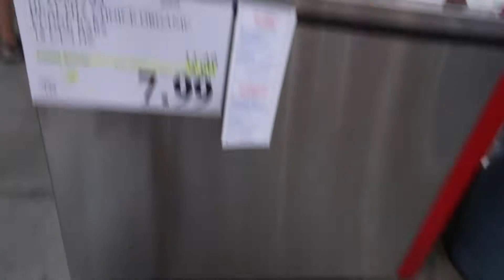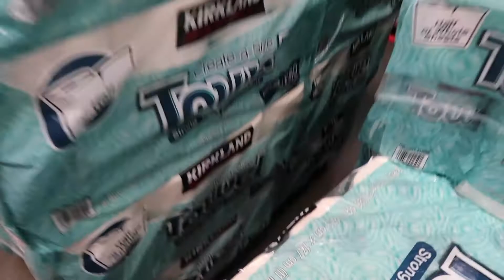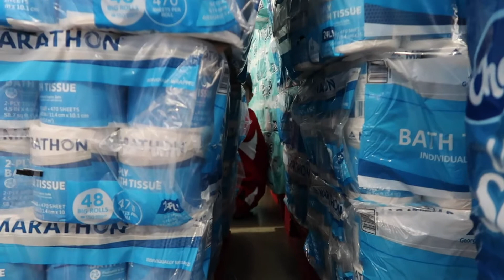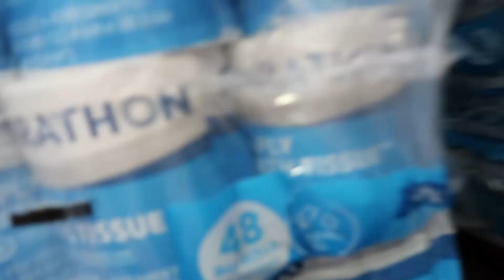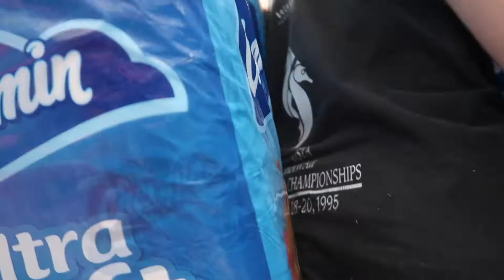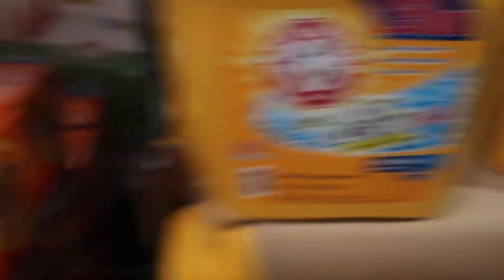HUGE TOILET PAPER FORT INSIDE COSTCO!!!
Say goodbye to Brandon... But we did find a lit toilet paper fort inside Costco!

If you enjoyed, SMASH that LIKE button, Leave a COMMENT, SHARE with your friends, and SUBSCRIBE to become part of the HANG GANG, and to watch new LIT videos EVERY DAY!!